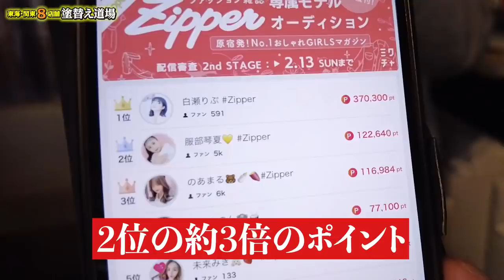セクハラ社長がアイドルの素顔を暴きます！アイドル活動を応援しに行ったはずが失礼な発言ばかりで激怒！社長の意外な一面も！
↓今回ご出演してくださった方のご紹介
☆Sparky Shadow 様